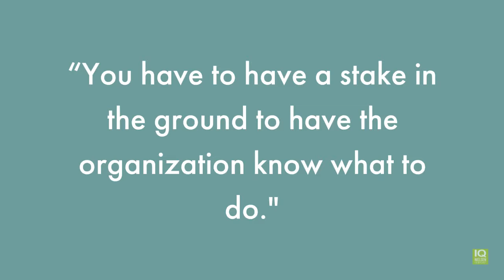Overheard at the Forrester Consumer Marketing Forum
See what Nielsen Visual IQ customers had to say about marketing effectiveness at the 2018 Forrester Consumer Marketing Forum.